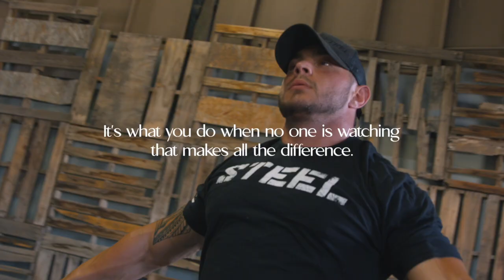Cinematic Fitness Video | Creators Lab